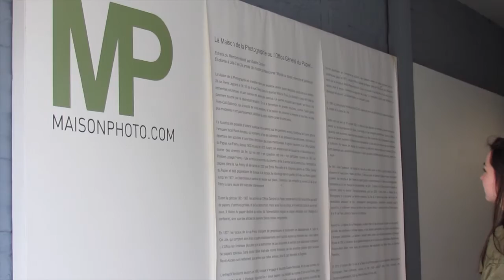Fives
Cette vidéo traite de Fives